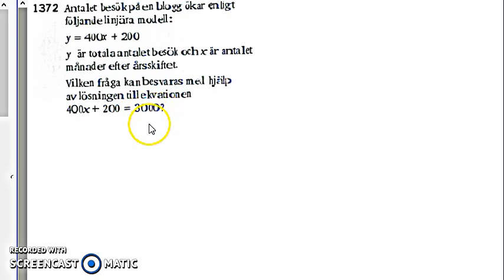Matematik 5000 - Ma 2a - Kapitel 1 - Linjära modeller - 1367